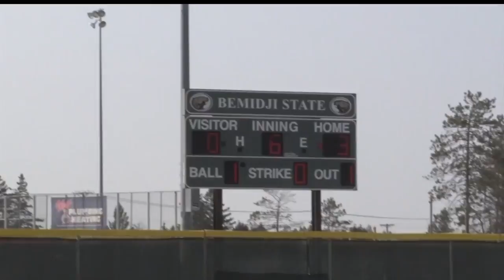BSU Softball Prepares For Postseason Play